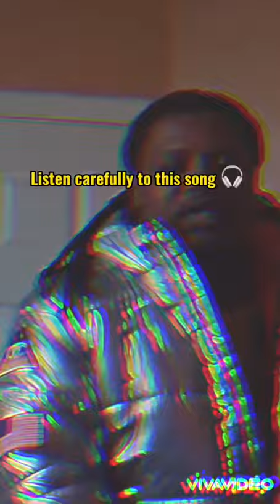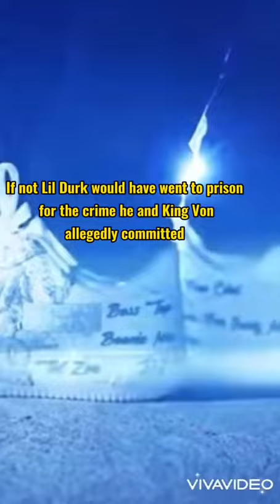rap 👁 LLDUCK🕊 LLDAYVON🕊